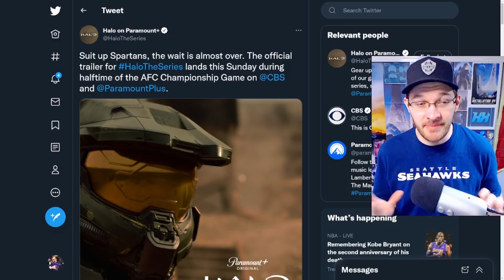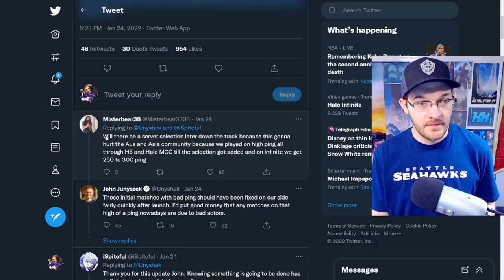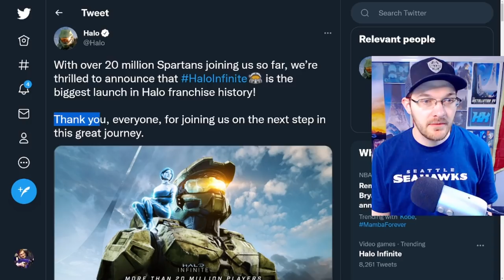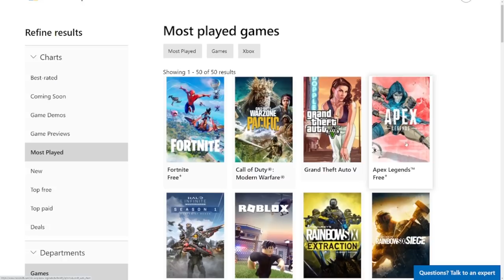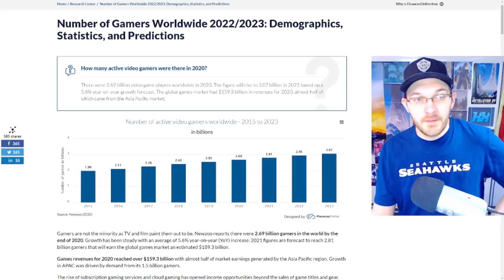Why You're Getting LAG in Halo Infinite! Halo TV Show Reveal THIS WEEKEND!! Halo News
Timestamps
Intro - 0:00
Halo TV Show Reveal - 0:35
Halo Infinite Lag - 2:52
Halo Infinite Largest Launch Ever - 5:17

Sources
Halo TV Show

Why You're Getting LAG in Halo Infinite! Halo TV Show Reveal THIS WEEKEND!! Halo News Halo Infinite population revealed Halo Infinite largest launch ever Lag in Halo Infinite and how to stop lagging in halo infinite. Halo TV show reveal and for the Halo TV trailer I'm excited for Halo TV Series on Paramount Plus Halo TV Show release date likely revealed for the Halo Series Trailer as well. Halo Series Release Date.